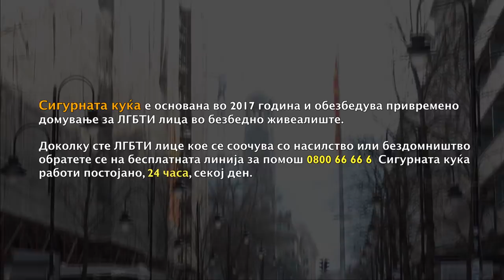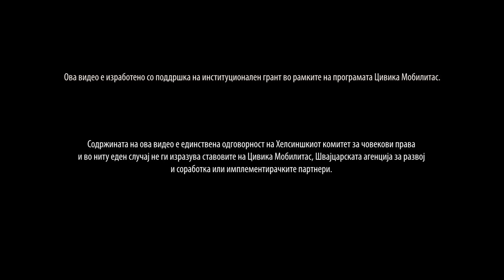Сигурна куќа за ЛГБТИ жртви на насилство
Сигурната куќа е основана во 2017 година и обезбедува привремено домување за ЛГБТИ лица во безбедно живеалиште.
Доколку сте ЛГБТИ лице кое се соочува со насилство или бездомништво обратете се на бесплатната линија за помош 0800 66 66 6. Сигурната куќа работи постојано, 24 часа на ден.